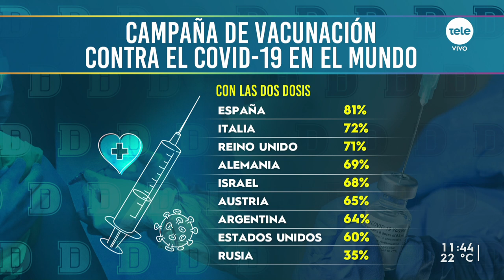Europa avanza en restricciones ante el aumento de casos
Distintos países europeas enfrentan una escalada en la cantidad de casos diarios y fallecimientos a causa del Covid-19. Como consecuencia, los gobiernos han implementado confinamientos totales de su población, tanto vacunada como no vacunada. En Italia, las autoridades decidieron aumentar las restricciones para personas que hayan decidido no vacunarse y, desde el 15 de diciembre, no podrán ingresar a cines, espectáculos o gimnasios.